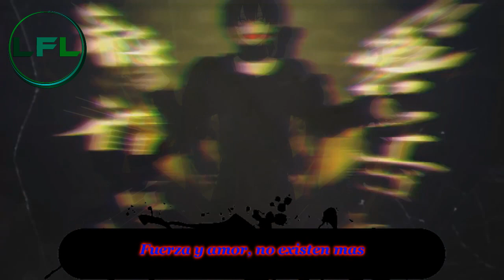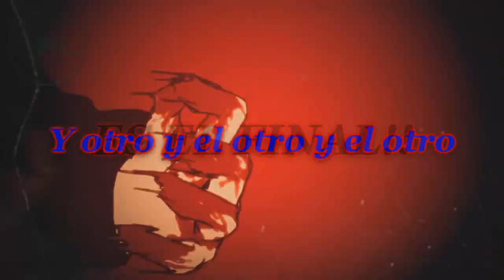[Jin ft. IA] Outer Science / アウターサイエンス (Fandub Español Latino) by Lux & Tricker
LEER
OMAIGAH! Lux subio otro video!...3 en 1 semana!! :O pos si, me aburro -3- nah, es que este dueto lo grabamos hace ya un tiempo con Gino en mi casa y el edito y me lo paso ayer, y yo edite el video hoy, eso es todo :3 bueno, espero que les guste porque lo hicimos con musho amorsh xDD

PD: Alguien de Concepción me da alojamiento por 2 días? okno mentira, mentira...voy a andar en Concepción, Chile desde el 29 de Agosto hasta el 31